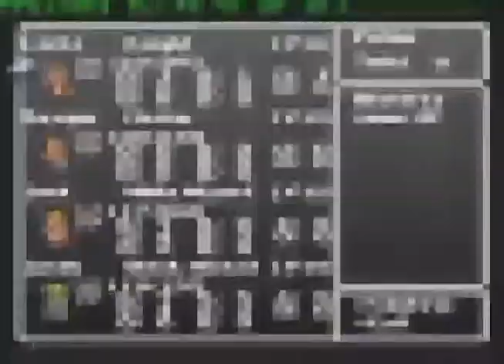Let's Play Final Fantasy #18: Volcanic Activity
Today, we explore all of Mount Gulg. Can we defeat Marilith, the Fiend of Fire?